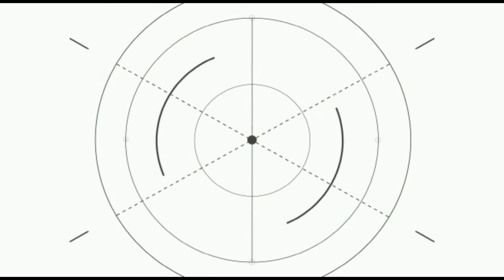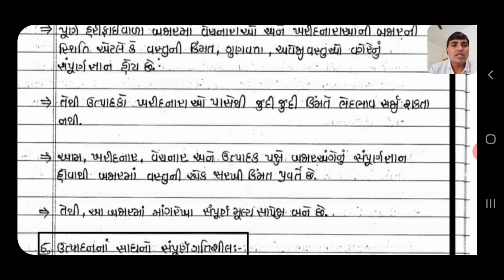std 11 Com.| Eco | Chap 6 |Lecture 04